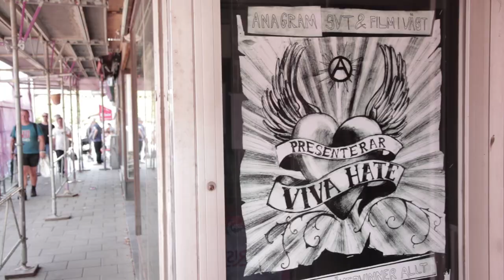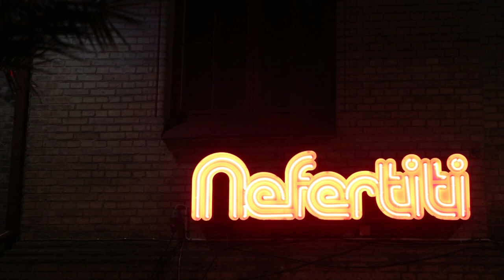Way Out West Sessions - Dag 2